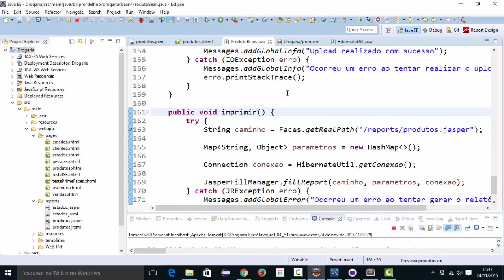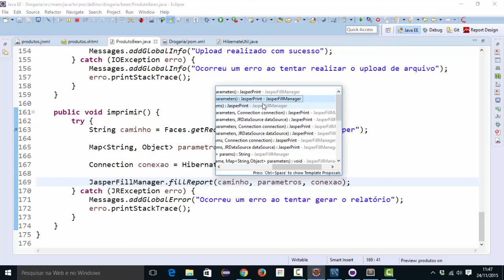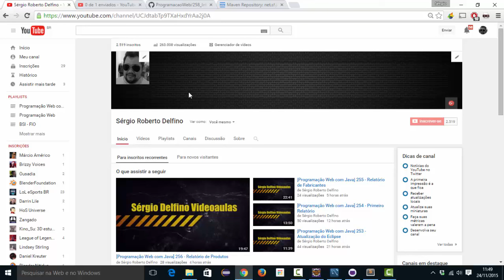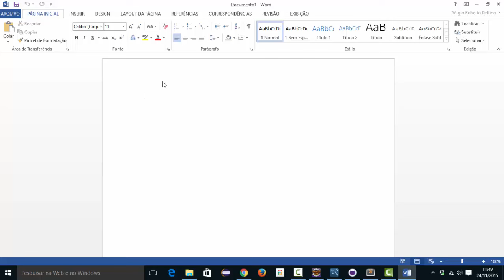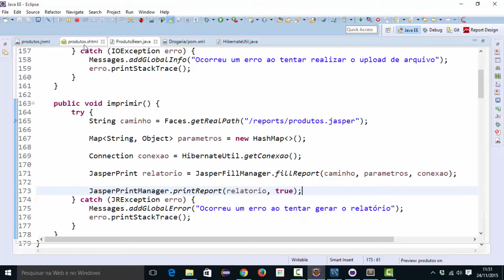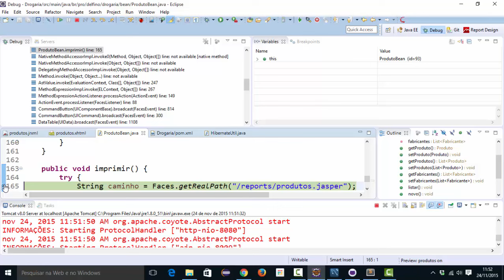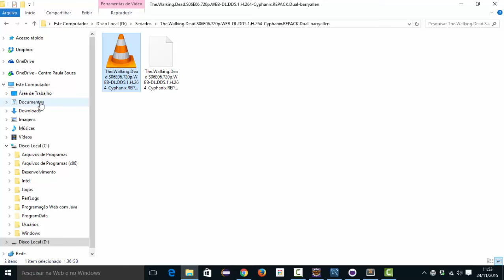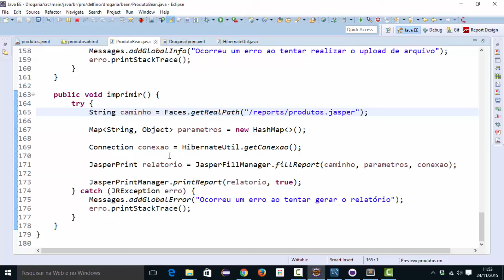[Programação Web com Java] 259 - Impressão do Relatório